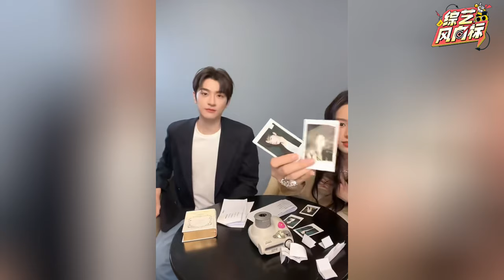【Eng Sub】周也林一更多游戏互动来了 携手下楼观众直呼“新婚快乐”！| 别对我动心 周也 林一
chapter
0:00 双人游戏 运气球
1:22 甜蜜手势舞
2:23 游戏环节 你划我猜
6:01 携手下楼被粉丝大喊“新婚快乐”
6:28 直播全程更多游戏互动